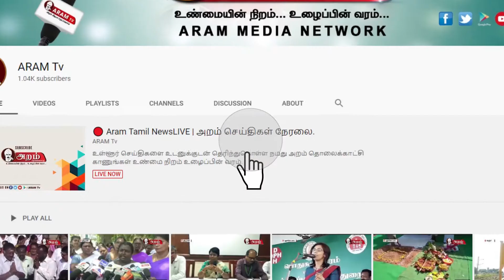நரிக்குறவர் மக்களுக்கு அகில இந்திய வழக்கறிஞர்கள் கூட்டமைப்பின் சார்பாக 250பேருக்கு நலத்திட்ட உதவிகள்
சென்னை ஆவடி அருகே திருமுல்லைவாயிலில் உள்ள
நரிக்குறவர் மக்களுக்கு அகில இந்திய வழக்கறிஞர்கள் கூட்டமைப்பின் சார்பாக  250 பேருக்கு நலத்திட்ட உதவிகள் வழங்கப்பட்டது

உலக மக்களை அச்சுறுத்தி வரும் கொரோனா வைரஸிலிருந்து பொதுமக்களை பாதுகாக்க, வரும் ஏப்ரல் 14ஆம் தேதி வரை ஊரடங்கு உத்தரவு அமல்படுத்தப்பட்டுள்ளது. இதன் காரணமாக  பேருந்துகள், கடைகள் அடைக்கப்பட்டு உள்ளதால் பொதுமக்கள் பெரும் அவதிக்குள்ளாகி வருகின்றனர். இந்நிலையில் சென்னை ஆவடி அருகே திருமுல்லைவாயிலில் உள்ள நரிக்குறவர் காலனியில் அகில இந்திய வழக்கறிஞர்கள் கூட்டமைப்பின் சார்பில்  நரிக்குறவர் குடியிருப்பு பகுதியில் உள்ள சுமார் 250 பேருக்கு தலா ஒருவருக்கு 3 கிலோ அரிசி ரொட்டி மற்றும் பிஸ்கட் பழம் ஆகியவைகளை வழங்கினார்கள் இதில் அகில இந்திய வழக்கறிஞர்கள் கூட்டமைப்பு  தலைவர் டாக்டர் சத்தியசீலன் , மேனாள் மத்திய அரசு வழக்கறிஞர் எம்.பி.சுருளிராஜன், மற்றும் வழக்கறிஞர்கள் கதீஸ்வரன் மன்சூர் சுபான் ராக்கேஷ் டேரன்ஸ் பிரின்ஸ் உட்பட ஏராளமான வழக்கறிஞர்கள் பலர் கலந்து கொண்டனர். உணவில்லாமல் தவித்த எழை, எளிய பொதுமக்களுக்கு  உணவு அளிப்பதை பொதுமக்கள் வெகுவாக பாராட்டி வருகின்றனர்.